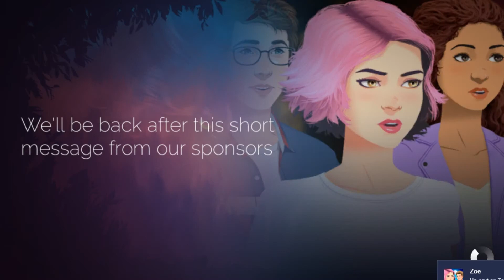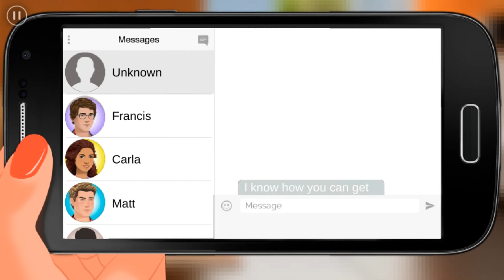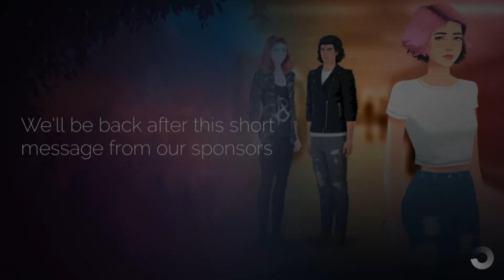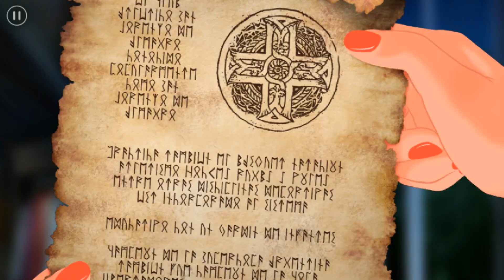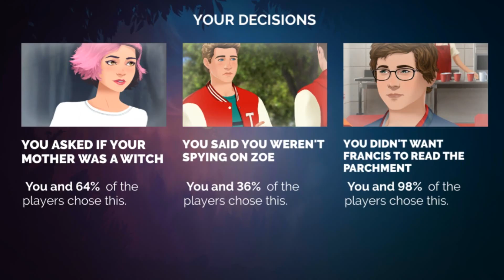ZOE: Interactive Story Season 1 Episode 13,14 Walkthrough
Play as Zoe who discover she is a witch and try to survive love and betrayal.